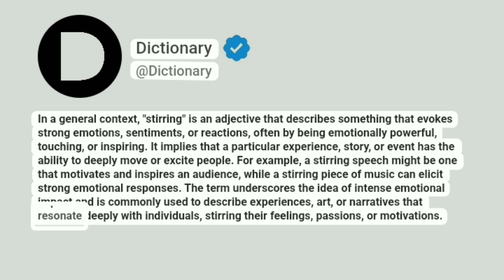Stirring Meaning In English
In a general context, "stirring" is an adjective that describes something that evokes strong emotions, sentiments, or reactions, often by being emotionally powerful, touching, or inspiring. It implies that a particular experience, story, or event has the ability to deeply move or excite people. For example, a stirring speech might be one that motivates and inspires an audience, while a stirring piece of music can elicit strong emotional responses. The term underscores the idea of intense emotional impact and is commonly used to describe experiences, art, or narratives that resonate deeply with individuals, stirring their feelings, passions, or motivations.